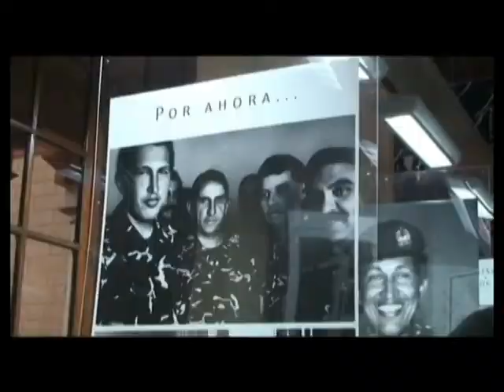Chavez en Museo de la Revolución